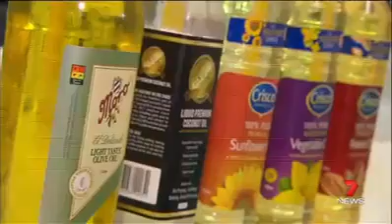Cancer Risk -Vagetable oil